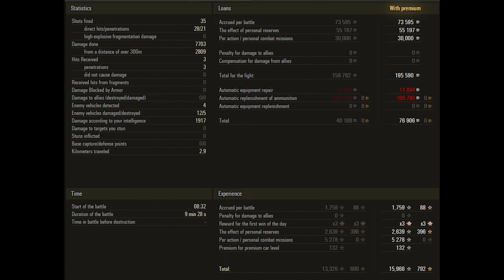Kunze Panzer - 5 Kills 7.7K DMG - Exhaustive! - World Of Tanks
1) Send us a link to your replay by email.
3) Replays must be the current version of the game
4) Replays must meet the following parameters:
Level 7: Over 4500 damage or unique medal
Level 8: Over 5500 damage or unique medal
Level 9: Over 7000 damage or unique medal
Level 10: Over 8000 damage or unique medal
5) All replays are queued and will be published in accordance with the queue
6) Replays from channel sponsors are processed and published out of turn

The project of a medium tank with an axis of rotation of the tower and the placement of the entire crew in the tower was developed in 1964. The development was discontinued at the stage of the sketch.